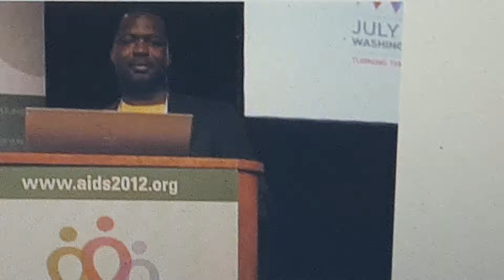Africaday. Dr Ntuba Akwo Thompson global influence.